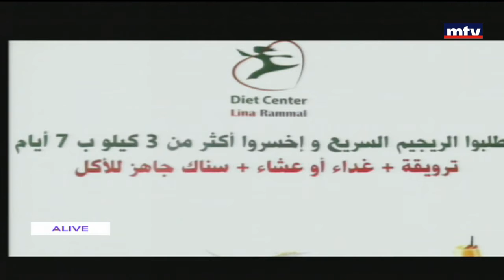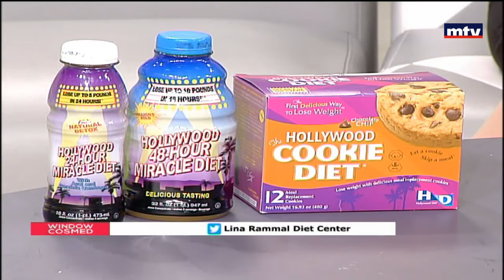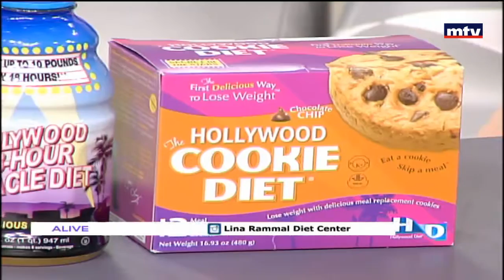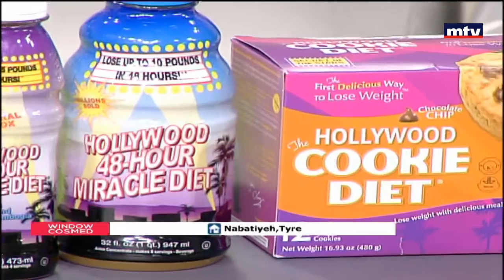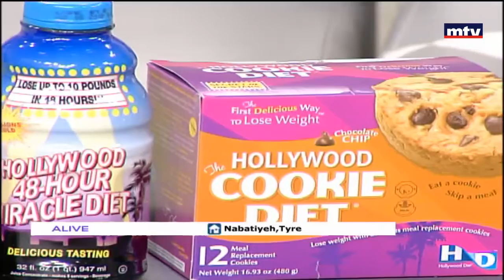Window Cosmed - L.D Lina Rammal - 25/05/2016